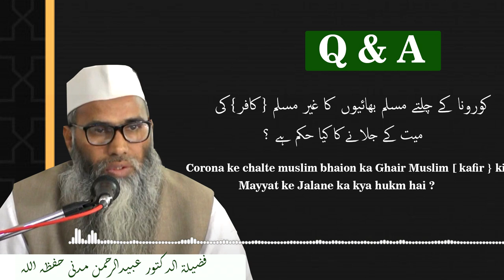Corona ke Chalte Muslim bhaion ka Ghair muslim (kafir) ki Mayyat ke Jalane ka kya hukm hai ?